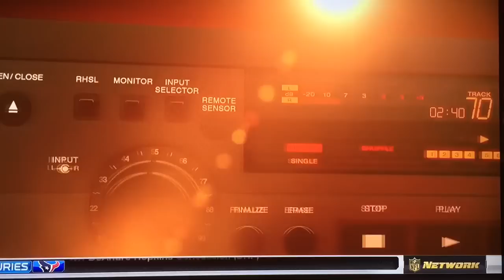Dez Bryant Sound FX(Part 2)